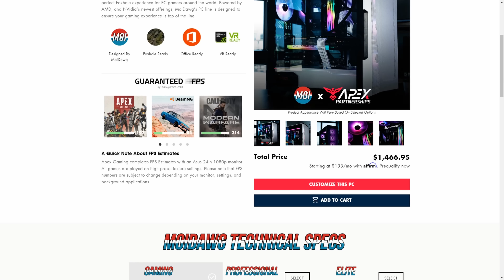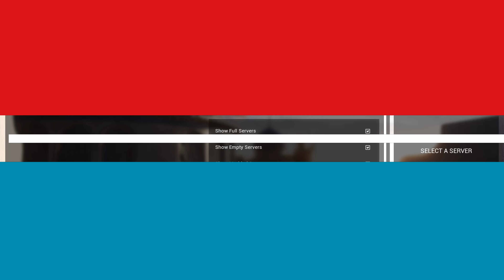DESTROYING ARMORED VEHICLES WITH BRADLEY WOLF PACKS | Squad 100 Player Gameplay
My Gaming Rig:
CPU: i9-9900K
GPU: RTX 2070 Super
RAM: 32gb (2x16gb) 3200 Corsair Vengeance LPX
MOBO: Gigabyte Z390-A
Storage: 1 TB M.2 SATA, 4TB HDD

Streaming PC:
CPU: i9-9900k

Peripherals:
Mouse: Razer DeathAdder Elite
Keyboard: Ducky One 2 RGB LED Double Shot (Red Silent Switches)
Headphones: Razer Kraken Pro V2
Mic: Shure SM7B
Audio Interface: GoXLR
Webcam: Logitech C922x
Monitor: ASUS VG248QE 24” 144hz